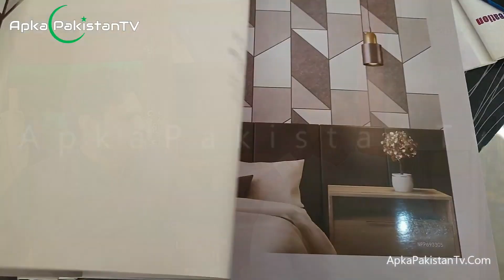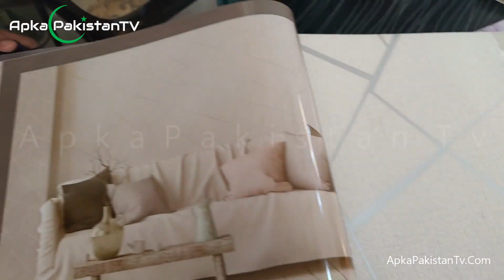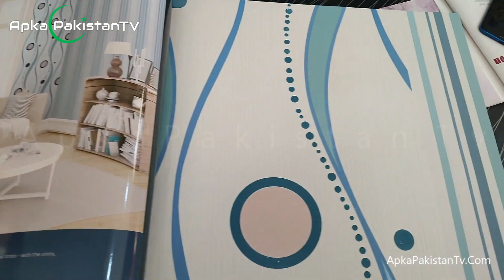Pine Fabric Wallpaper Sheets | Price Quality Details | Apka Pakistan TV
ApkaPakistan TV YouTube channel aims to bring you informative, entertaining and fun videos regularly. Thanks

 آپکا پاکستان ٹی وی چینل کا مقصد اپ تک معلوماتی، تفریحی اور مزے کی ویڈیوزبا قاعدگی سے پہنچانا ہے۔ براہِ کرم، چینل کو سبسکرائب کرلیجیے، ویڈیو کو لائیک کر لیجیے اور گھنٹی کے آئیکان پر کلک کر لیجے تا کہ نئی آنے والے ویڈیوز آپ تک پہنچ سکیں۔ فیس بُک پیج کو لائیک کر لیجیے اور ویب
سائٹ کو بھی براہِ کرم چیک کریں۔  شکریہ

Apka Pakistan TV presents you different cultures, people and art work in beautifully created amazing videos. Handmade stuff is art, it takes so much time build something.

Here on this channel, you will see handwork, layman efforts and excellency of fine art through our eyes.

آپکا پاکستان ٹی وی آپ کو مختلف ثقافتوں ، افراد اور فن کے کام پیش کرتا ہے جس میں خوبصورتی سے تخلیق کیے گئے حیرت انگیز ویڈیوز ہیں۔ ہاتھ سے بنی سامان آرٹ ہے ، کسی چیز کو بنانے میں اس میں اتنا وقت لگتا ہے۔ یہاں اس چینل پر ، آپ کو ہماری نظروں سے دستکاری ، عام آدمی کی کوششیں اور عمدہ فن کی مہارت نظر آئے گی۔ لہذا ، اس طرح کی مزید ویڈیوز کے لئے ہم آہنگ رہیں اور ہمارے ساتھ اپنا خوبصورت ملک (پاکستان) دریافت کریں۔